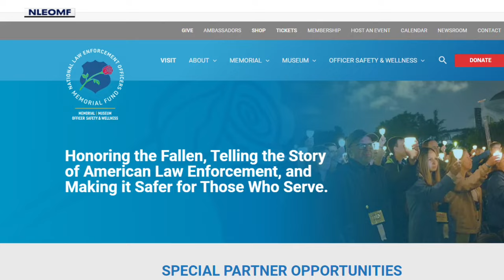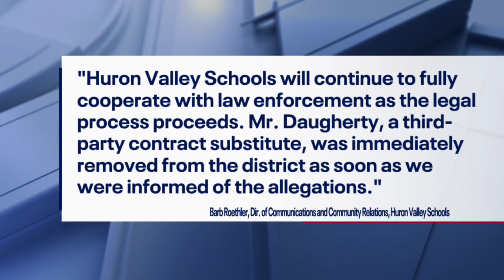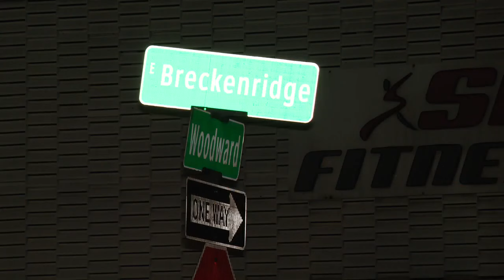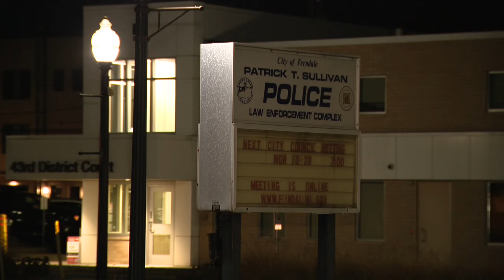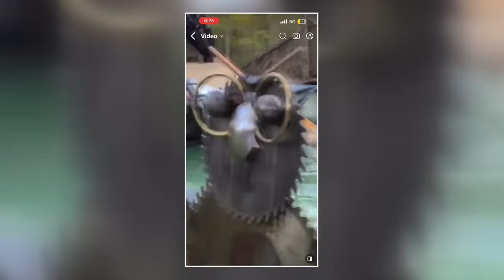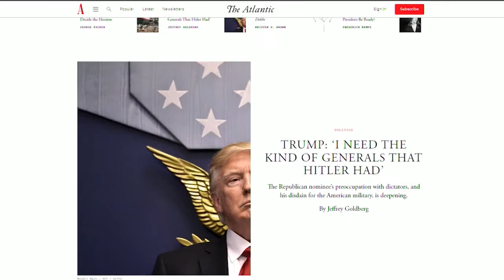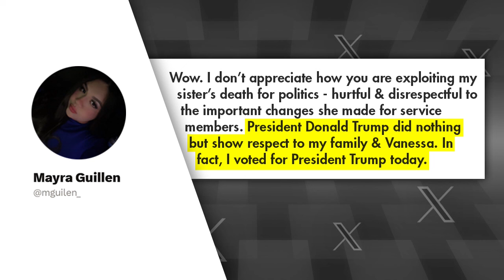FOX 2 News: The Edge | Oct. 23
A daring road rescue by Macomb County Deputies from last month is recognized nationally, the Arab American News passes on a presidential endorsement and a serial groper on a bike is being sought by Ferndale police.